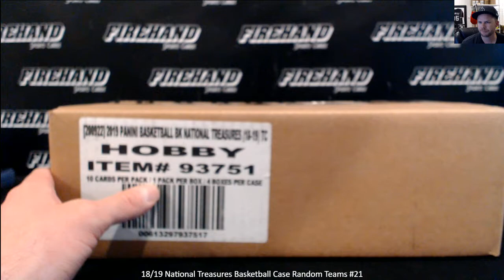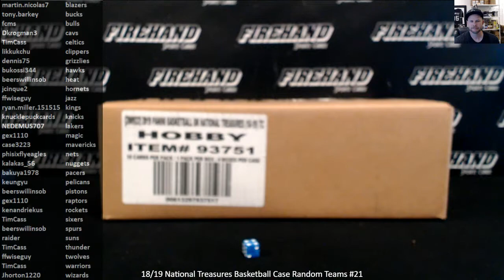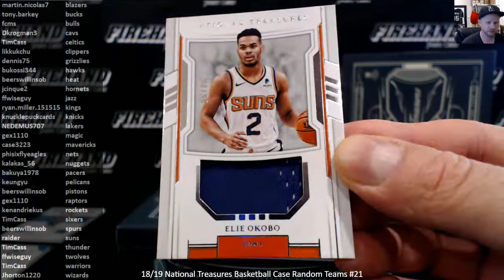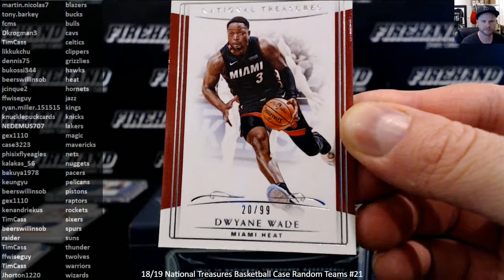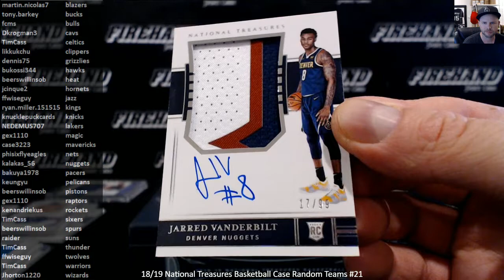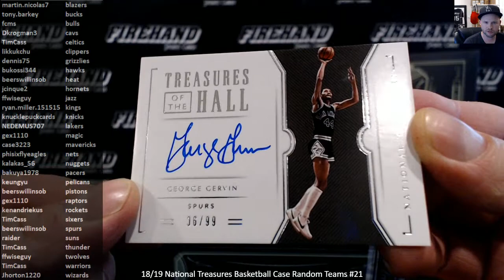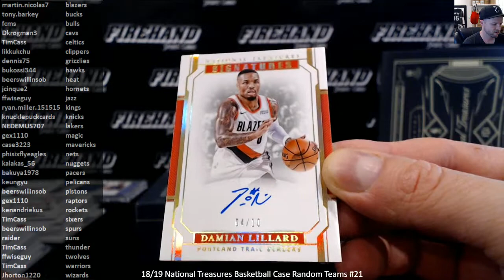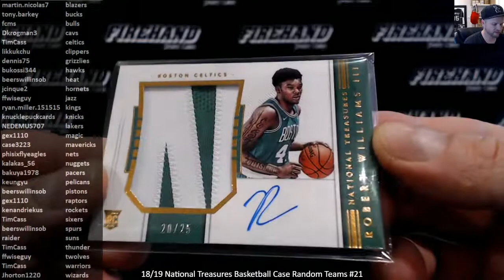18/19 National Treasures Basketball Case Random Teams #21 ~ 5/16/19